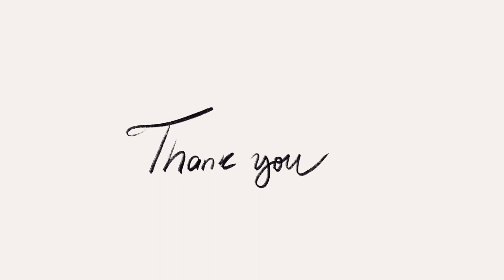The Next Step - ‘How Far We’ve Come’ Piper & Finn Duet | Behind the Scenes & Reflection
In 2015, I danced to the song ‘How Far We’ve Come’ in The Next Step Season Four. It was the first dance rehearsal I had as a cast member! Almost seven years later, I danced that same song with Liam Mackie (Finn). In this video, I reflect on the journey I have had with that song and with The Next Step.

Credit to The Next Step writers/showrunners for the Finn quote and for ‘big fish, little fish, cardboard box’. :)

“I don’t know what the future holds, but it’s exciting because anything could happen” - TNS

Note: I can only speak from my own experiences; my own unique lens. I pledge to continue to better understand and examine, think critically about and become more aware of my privileges while listening more to others and their unique experiences.

TIMESTAMPS:
00:00- 01:25 Intro
01:26-02:39 TNS4 Trio BTS
02:40-03:14 Video Diary Parallels
03:15-03:41 Alex & Liam Reflecting
03:42-05:02 TNS8 Pinn Duet BTS
05:03-06:25 Journal Excerpts
06:26-7:20 Outro & Thank You!